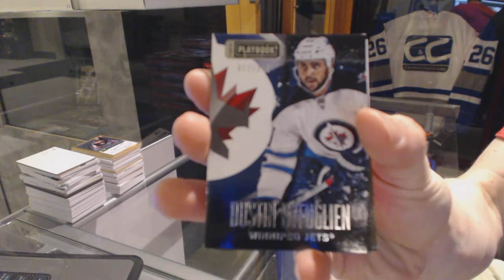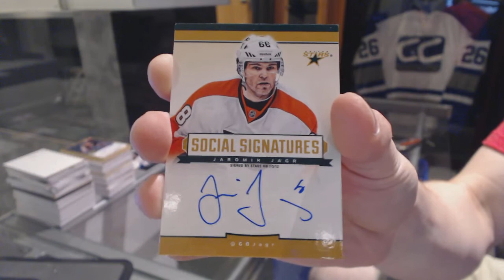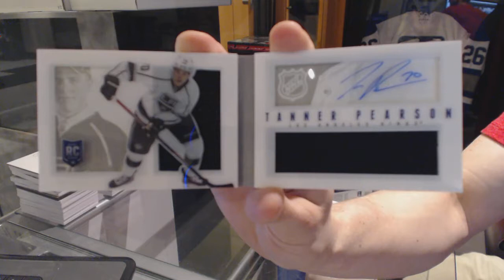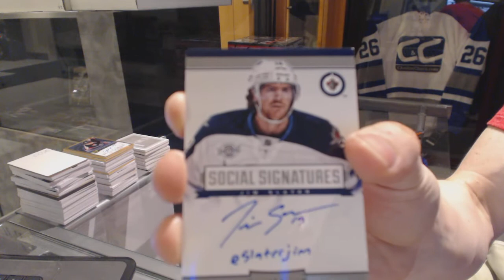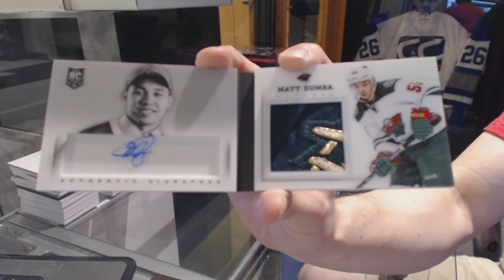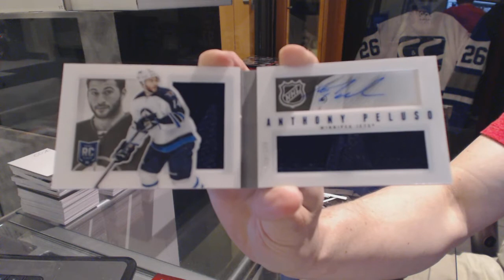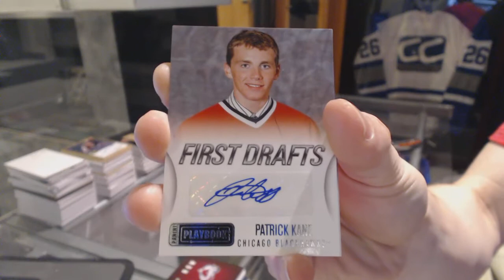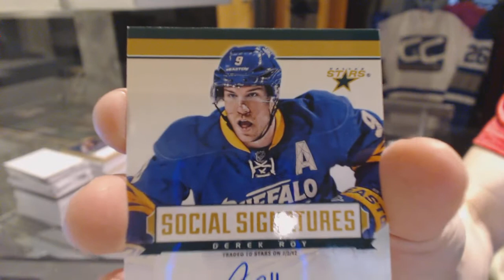13-14 Panini Playbook 12 Box Hockey Case Break - C&C GB #6074